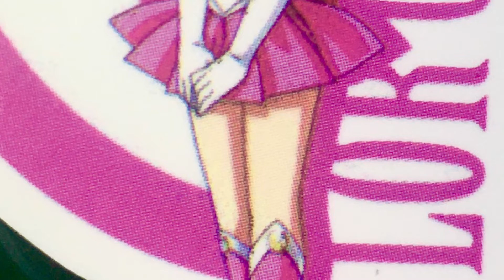Park in Albuquerque